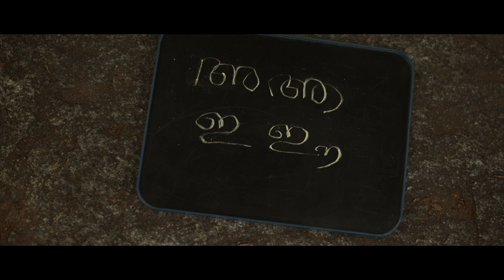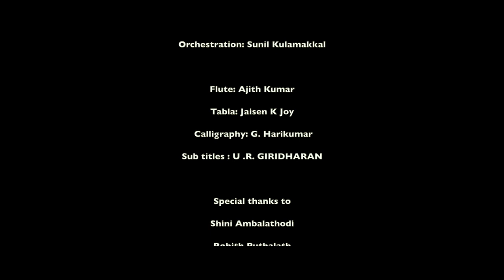Kalapravahathil | Thilodakam | Memorial Oblation | Sreedevi Unni | Womens day special song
Lyrics: Prof Sushma Ravindran
Singer: Dr Aruna Thampy
Song : Kalapravahathin
Album : Thilodakam
Movie Director: Sreedevi Unni
Producer: Monisha Arts
Banner:  Monisha Arts
Content Owner: Manorama Music